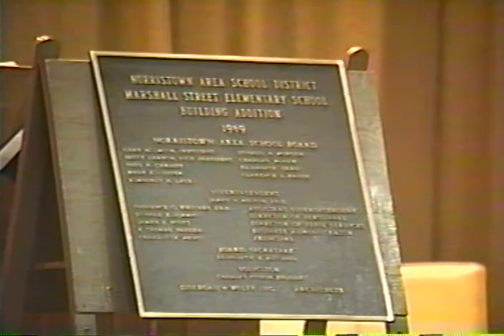1991 Marshall Street Elementary Dedication part 2